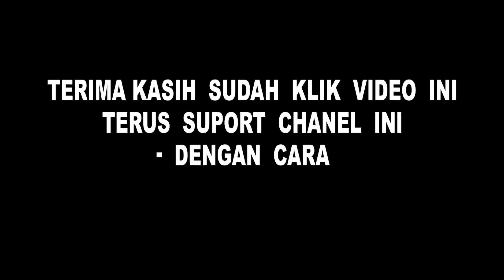EFEK IG TERBARU 2021 JEDAG JEDUG YANG LAGI VIRAL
Berikut ini adalah video tutorial cara mendapatkan efek ig terbaru 2021 jedag JEDUG yang lagi viral di Tiktok dan efeknya tanpa ribet ngedit lagi